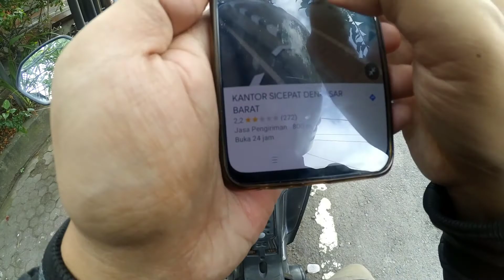situasi terkini kota denpasar | gus krebek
salam kedamaian bagi kita semua kawan, hari ini gus krebek mendapatkan tugas mengambil paket dan mengantarkan ke custumer sembari mengupdate situasi terkini kota denpasar.
bagaimanakah situasi terkini kota denpasar hari ini? mari kita simak bersama video dari gus krebek